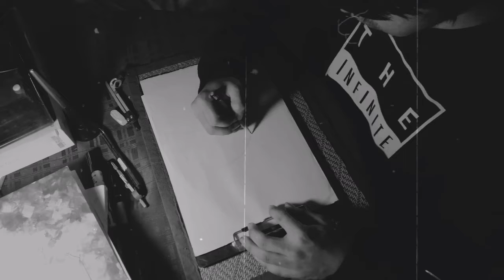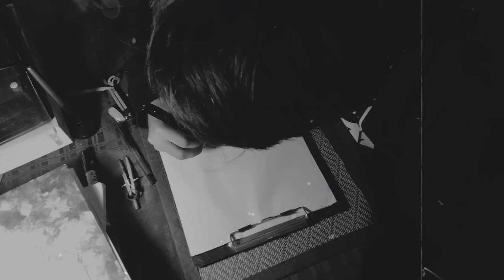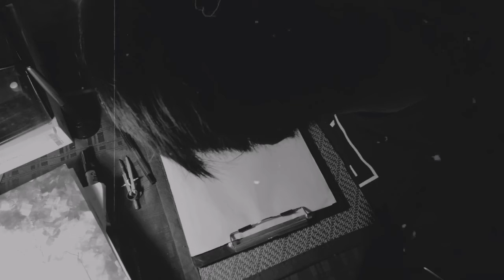Nothing...きとーです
Getting tired on digital art so, i am taking a break and do traditional art for now

This is just a dummy video. Can u give me tips to improve in recording and stuff, i will greatly appreciate. 😂